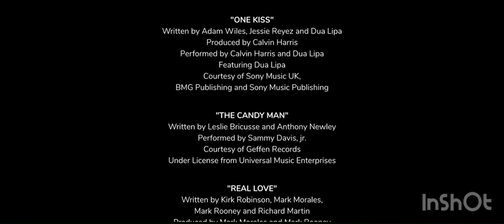Domain Entertainment/Marc Platt Productions/Showgate/Skydance/Spyglass/Ethea/Paramount (2024)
Taken from the end of Girls und Panzer (2024)

Production Companies:
Paramount Pictures
Ethea Entertainment
Skydance Media
Spyglass Media Group
Ingenious Media
Actas Productions
Showgate
Movic
Domain Entertainment
Marc Platt Productions

Distributed by:
Paramount Pictures Corp.
(USA)
Showgate
(Japan).